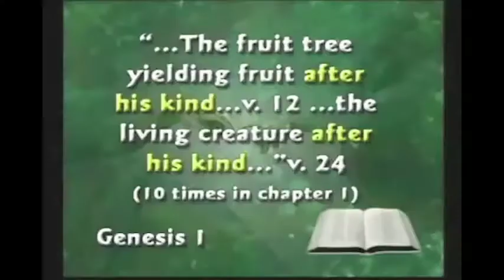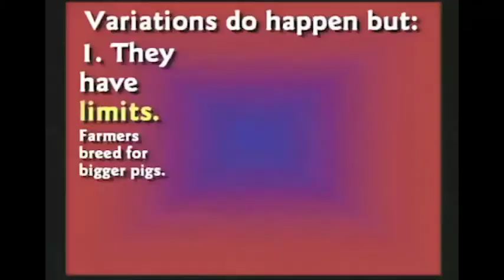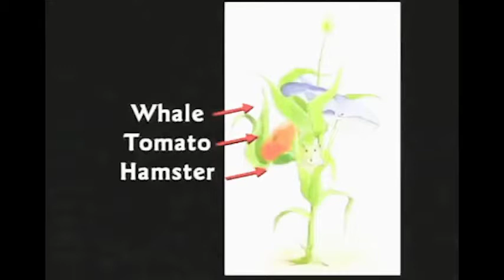Does NATURAL SELECTION prove evolution? - Kent Hovind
Kent Hovind - Does NATURAL SELECTION prove evolution? (answer to all atheists).

Does natural selection adds new information?